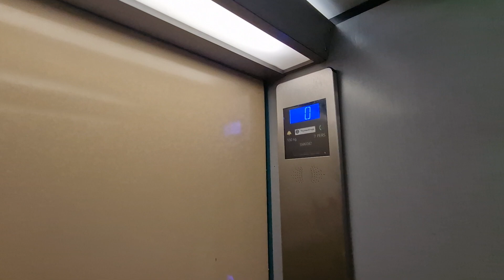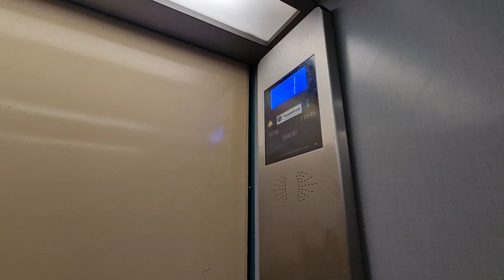1966 Evans? (Modernised by Thyssenkrupp) Lift @ John Storer House in Loughborough